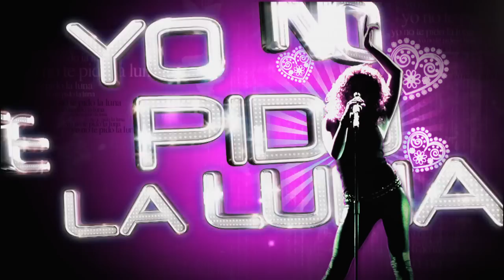Yo No Te Pido La Luna Cap 1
Juanita Román es una cantante de buseta que tiene la buena o la mala suerte de encontrarse en la vida con Alejandro Castillo, un viudo financista aparentemente feliz que tiene dos hijos y una novia deslumbrante, Tatiana. Pero Alejandro, al conocer a Juanita queda sorprendido con su talento y valentía y se propone convertirla en toda una estrella. Para lograrlo Alejandro se la lleva a vivir a su casa, donde Juanita sufrirá las peores burlas de la familia y de Tatiana, pero logrará sobrevivir a ellas mientras estudia música, glamour, etiqueta, moda, actualidad y todo lo que Alejandro considera apropiado para su carrera. En el proceso, sin esperarlo, se enamoran perdidamente. Pero en su amor se interpone su familia y, una vez más Tatiana, quien tras descubrir la relación monta su trampa definitiva y consigue por fin separar a los enamorados. Juanita triunfa como cantante pero su vida personal está destrozada lo que la llevará a caer en brazos de Diego Colmenares, un hombre sin escrúpulos que la obliga a casarse con él y la explota sin misericordia. Así comienza la historia de Juanita, la cantante que encuentra el amor a través de la música y lo pierde tras alcanzar el éxito.